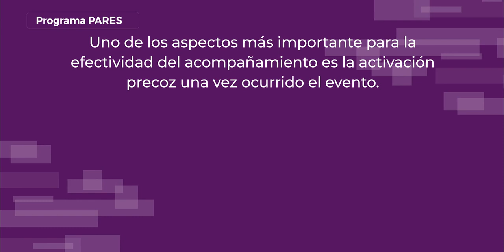Programa PARES | UC CHRISTUS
Entérate de nuestro Programa de Apoyo y Resiliencia para eventos estresantes y de seguridad.